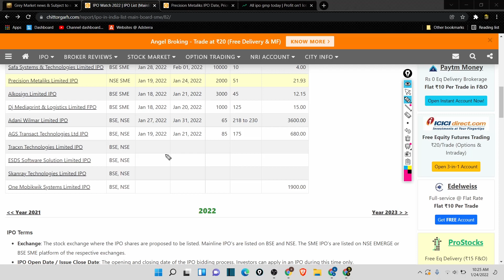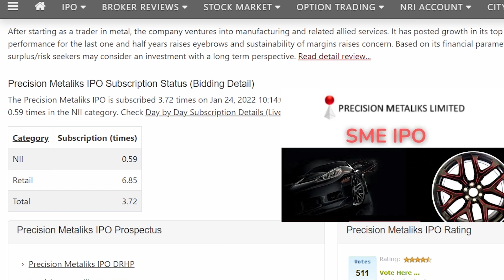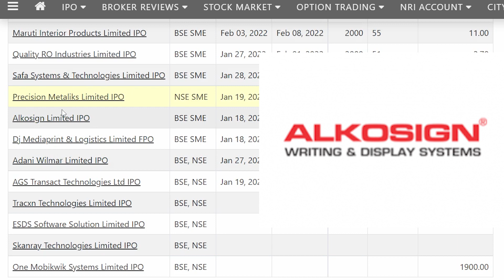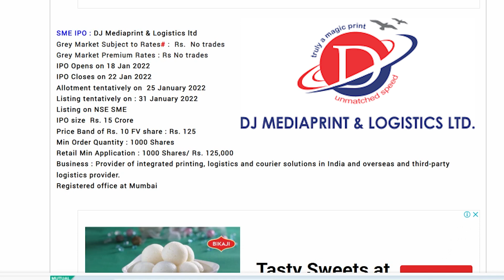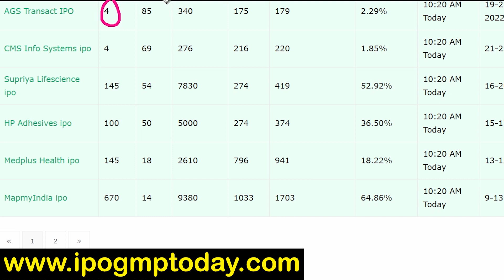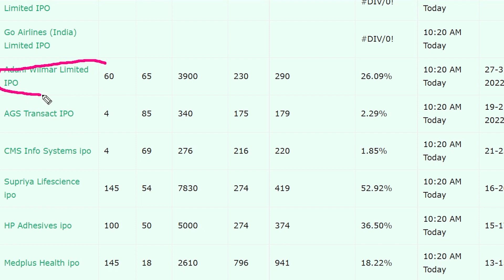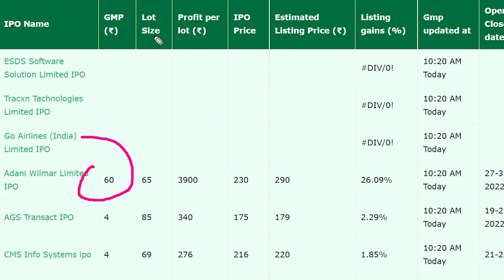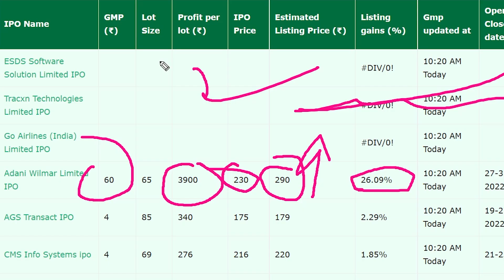Adani wilmar ipo gmp today🔷AGS ipo gmp today🔶Prescision metaliks ipo gmp today🔵All ipo subscription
💥24th January 2022 जाने इन सभी IPO की आज की GMP and Subscription इस VIDEO में💥